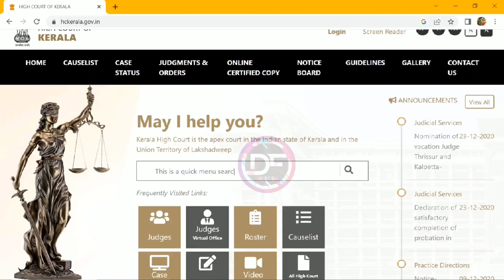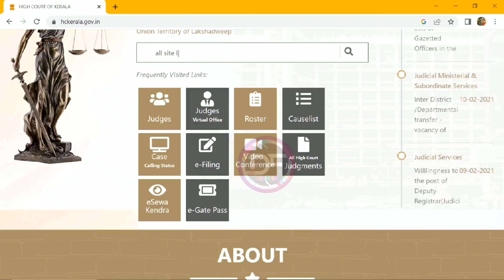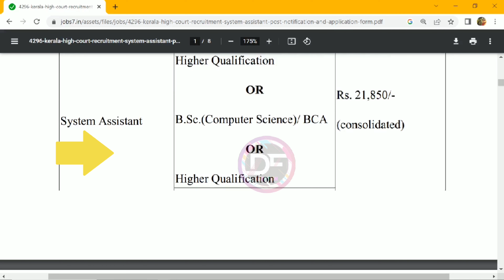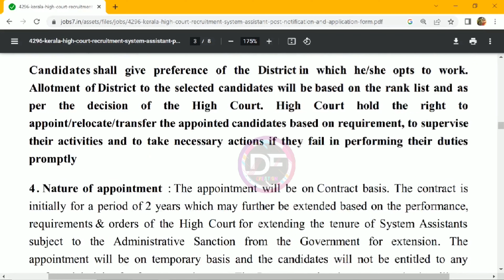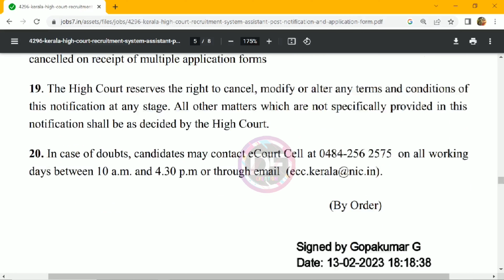കേരളത്തിൽ ജില്ലാ കോടതിയിൽ ജോലി ഒഴിവ്|Kerala High court system assistant vaccancies|latest job kerala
Kerala High Court System Assistant Recruitment 2023 - Apply for Offline Latest 90 System Assistant Vacancies